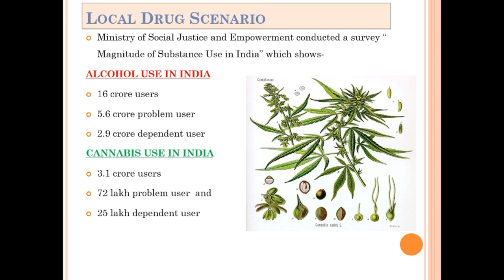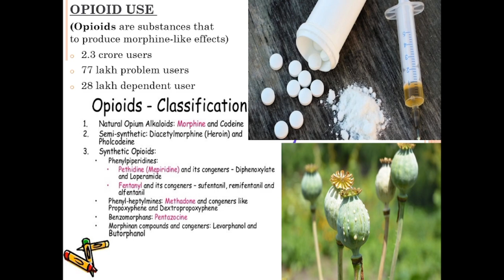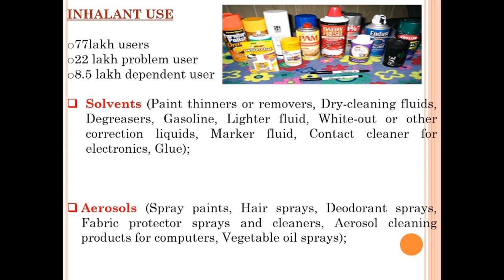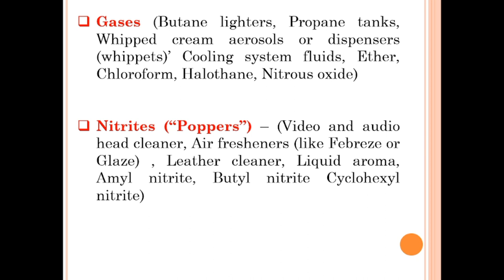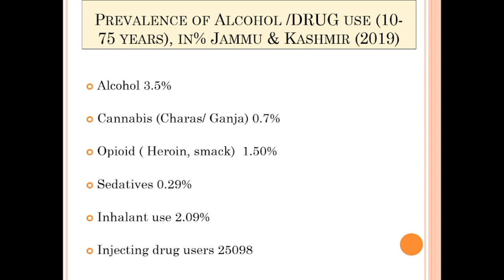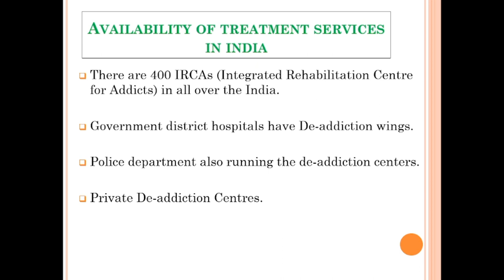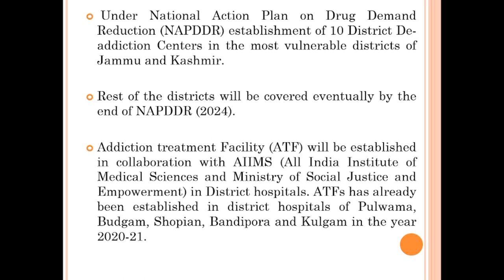Drug Abuse|Local Scenario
A lecture on drug abuse and types and data revealing number of drug abusers based on type of drug consumed in jammu and kashmir.
drug addiction drugs drugabuse drugaddiction  drugs typesofdrugs drug abuse drug addict drugs